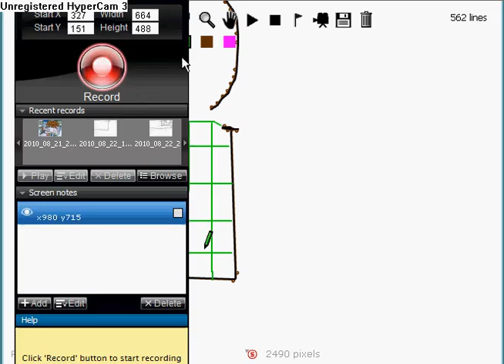line rider trash can